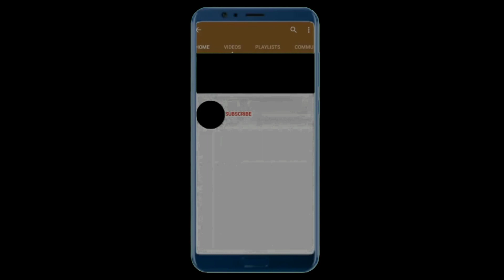Top 5 Biggest Snake in The World 🔥😱